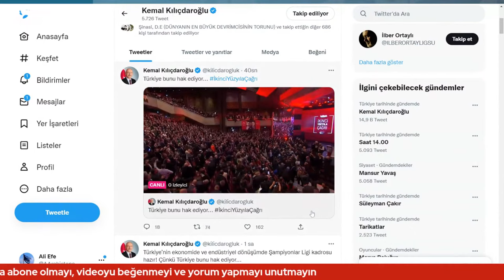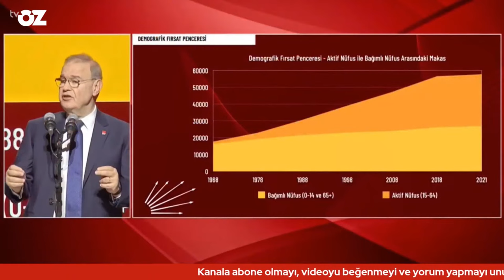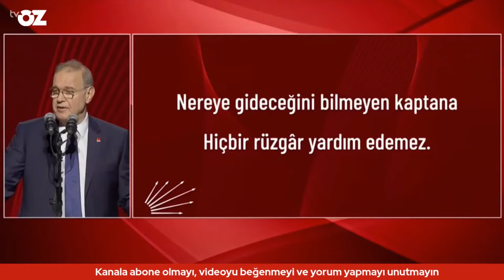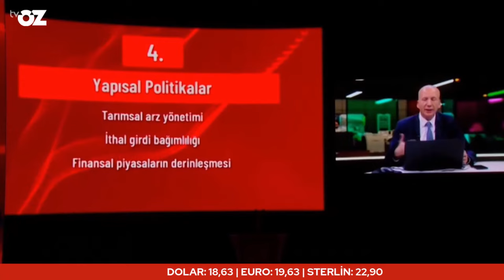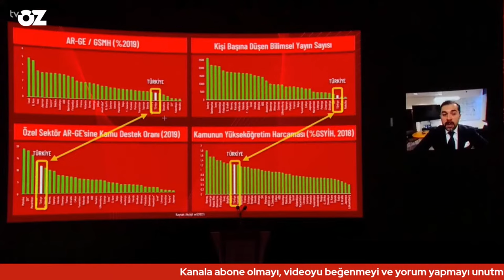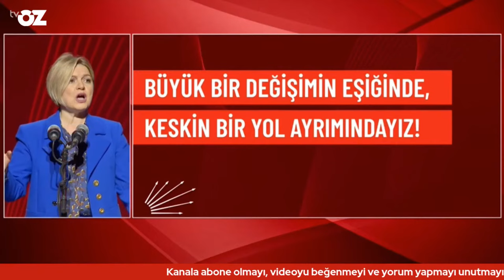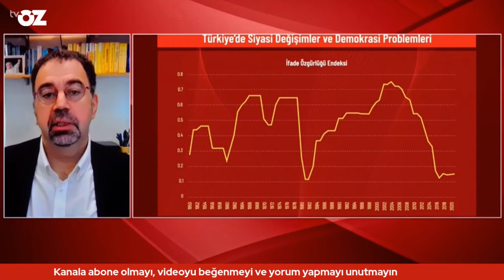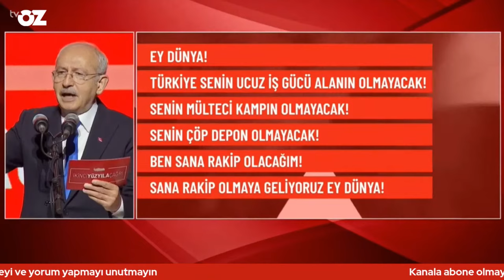KILIÇDAROĞLU’NDAN 2. YÜZYILA ÇAĞRI !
CHP Genel Başkanı Kemal Kılıçdaroğlu’nun “3 Aralık’ı bekleyin” sözleriyle duyurduğu “İkinci Yüzyıla Çağrı” başlıklı toplantının gerçekleşeceği gün geldi çattı.

Toplantıda Parti Sözcüsü Faik Öztrak ve Genel Sekreter Selin Sayek Böke’nin yanı sıra ABD’li yazar ve Kılıçdaroğlu’nun yeni danışmanı Jeremy Rifkin, Prof. Dr. Daron Acemoğlu, Prof. Dr. Refet Gürkaynak, Prof. Dr. Ufuk Akçiğit, eski Merkez Bankası Başekonomisti Prof. Dr. Hakan Kara ve CHP Yoksulluk Dayanışma Ofisi Koordinatörü Hacer Foggo konuşma yapacak.